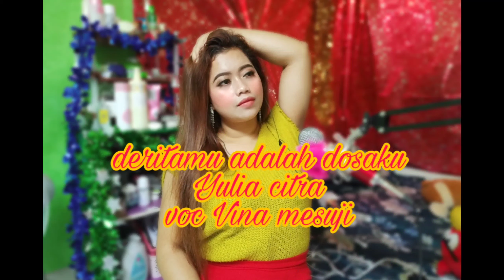DERITAMU ADALAH DOSAKU_yulia citra COVER_VINA MESUJI